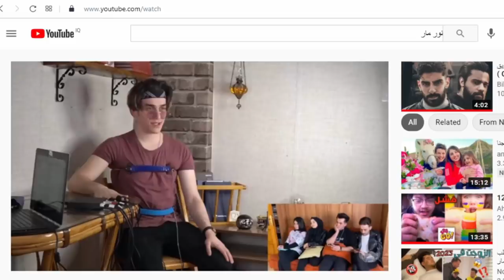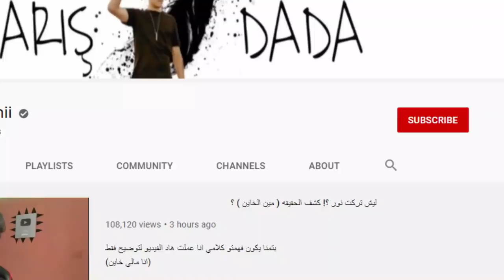فضيحة نور مار باريش يكشف حقيقة نور مار كشف المستور فريق نور مار !!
اصالة المالح
Music anasala
Alwan tube
Related
مملكة القصص
Related
Mo Vlogs
Ahmad Aburob
هلكني المرض !!
جول مان
اغنية طول ما احنا سوا //اصالة :انس
Eman Jaf
❤💙اصالة مالح - طول ما احنا سوا
GreenMoon
ما عليك سوى الانتساب إلى هذه القناة للاستفادة من المزايا: